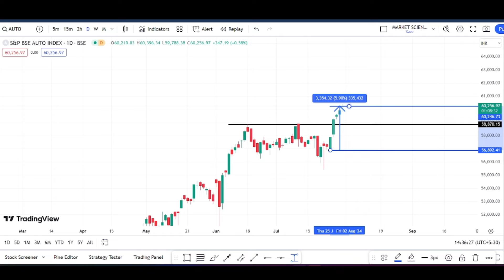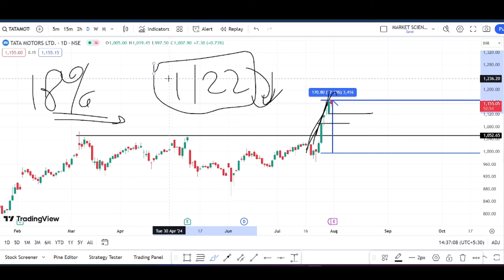tata motors share latest news | tata motors breaking news | tata motors analysis | multibagger stock